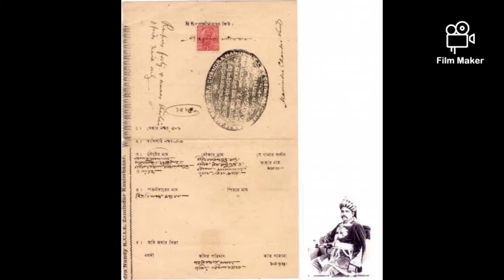Cossimbazar Raj। কাশিমবাজার রাজ।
Brief history of cossimbazar raj। কাশিমবাজার রাজ এর ইতিহাস।